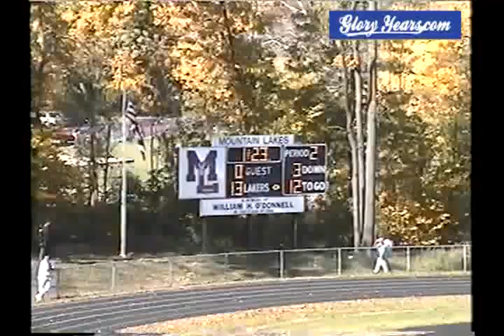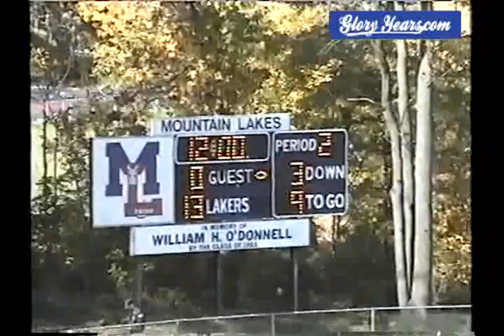Mt Lakes vs Chatham 1993 New Jersey Football (3)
GloryYears.com Presents - Mt Lakes vs Chatham 1993 New Jersey Football (3)-v2238